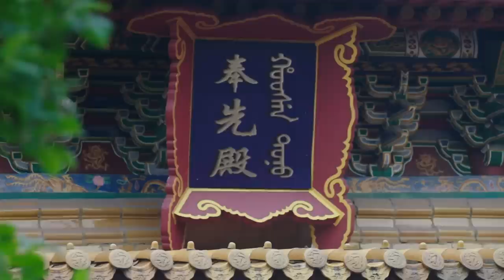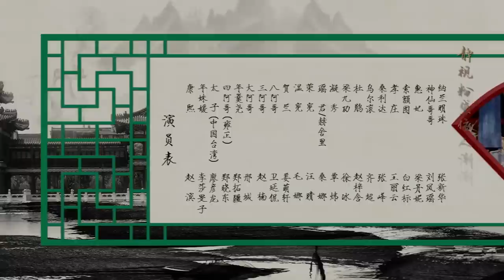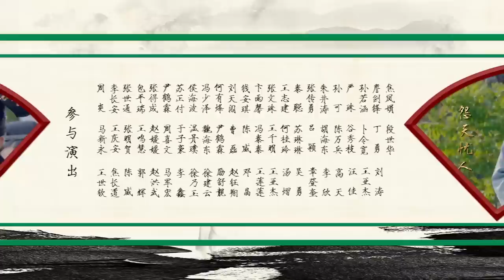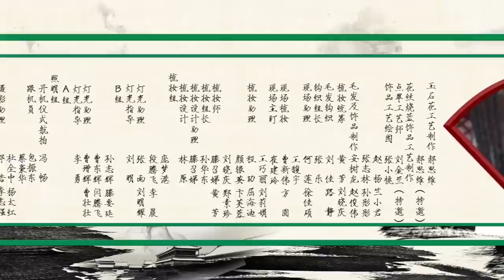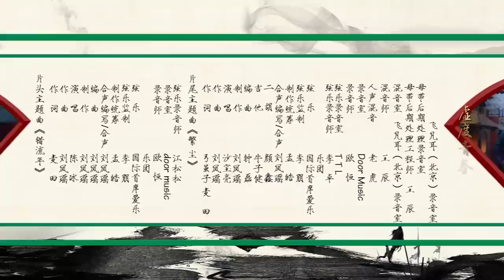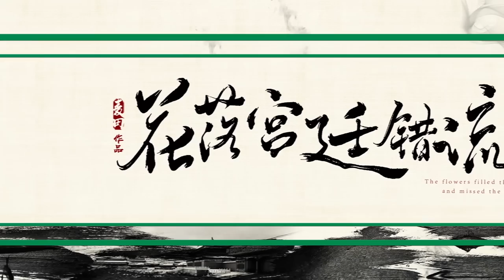Love In The Imperial Palace 09（Li Shaminzi,Liao Yanlong,Zheng Xiaodong）